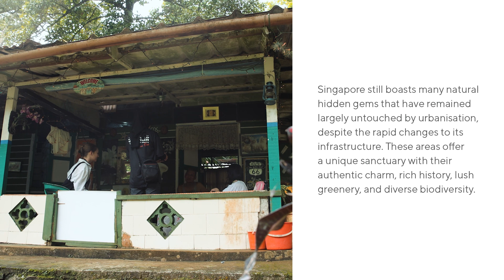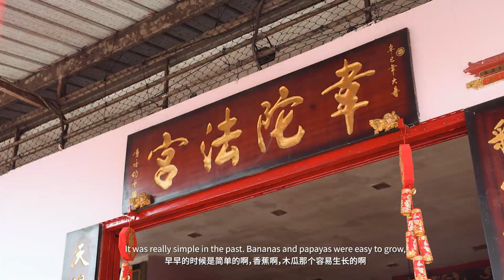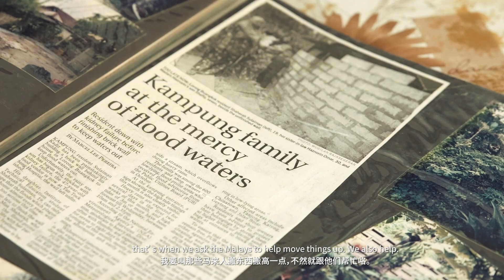Kampong Heritage Workshop - Site Visit BTS Highlight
Urban Diary is honoured to share our experience in collecting community stories with Oval architects, designers and students from Singapore Management University in the Kampong Heritage Creative Research Workshop for th The Lost Cities Series. The group intetviewed long-time residents of Pulau Ubin and Kampong Buangkok to find out their stories and look into how their heritage has influenced the development of Singapore.